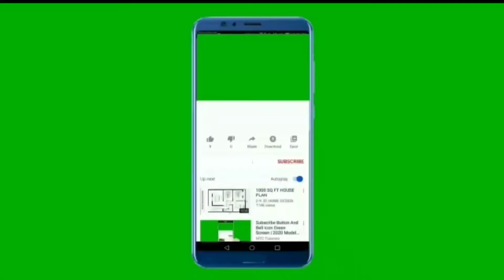🌻ସାବିତ୍ରୀ ଅମାବାସ୍ୟା ରେ ମୁଁ ଆଉ ମୋ ସତ୍ୟବାନ ଦୁଇଜଣ କରୁ ଉପବାସ 🥰 ସାବିତ୍ରୀ ପାଇଁ ପୂର୍ବ ଦିନର ପ୍ରସ୍ତୁତି